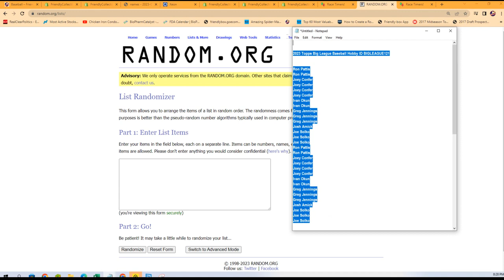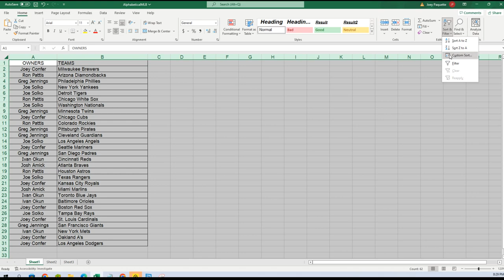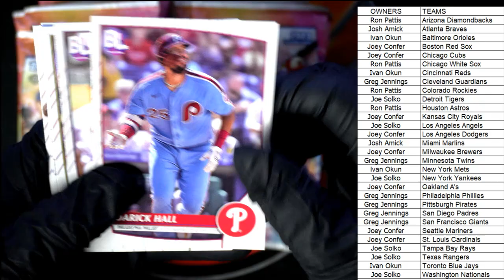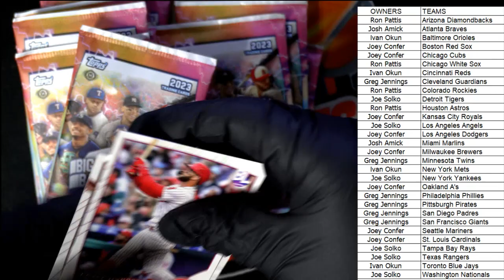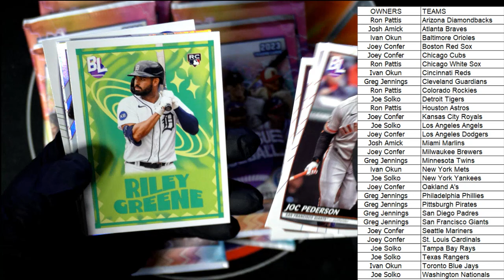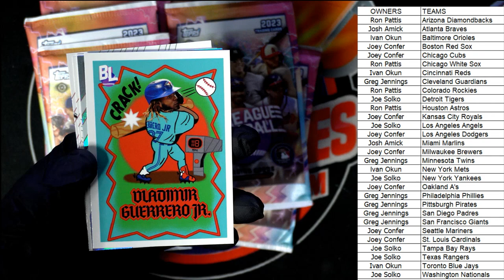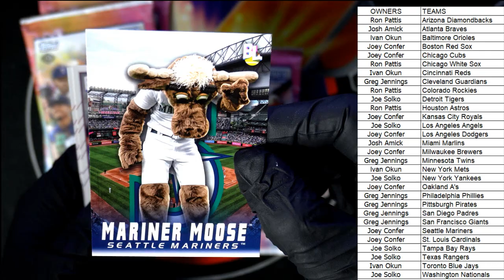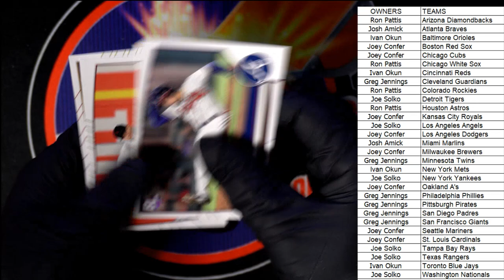2023 Topps Big League Baseball Hobby ID BIGLEAGUE121